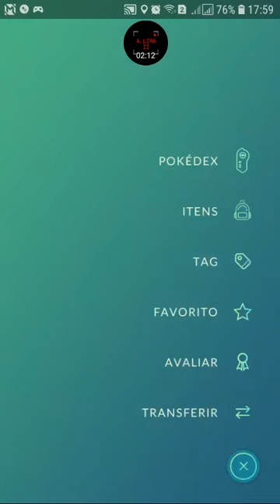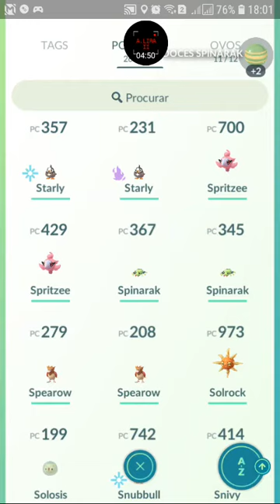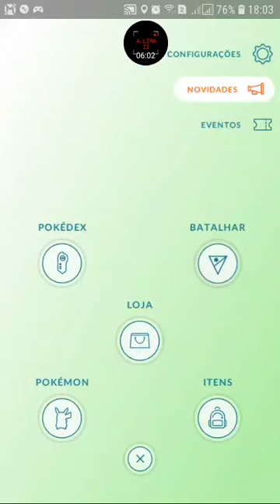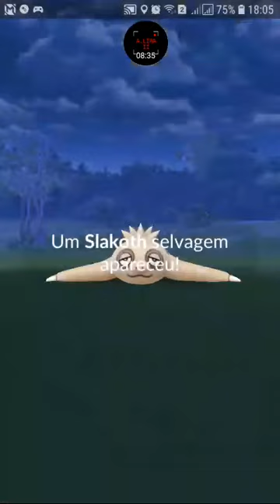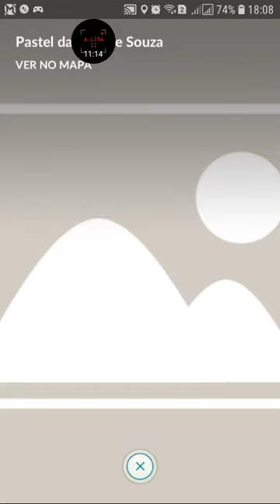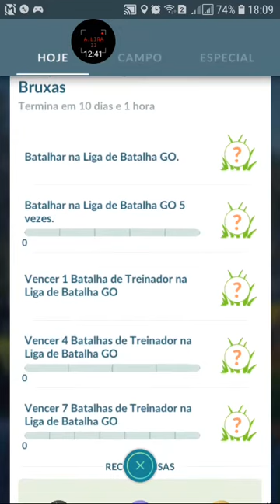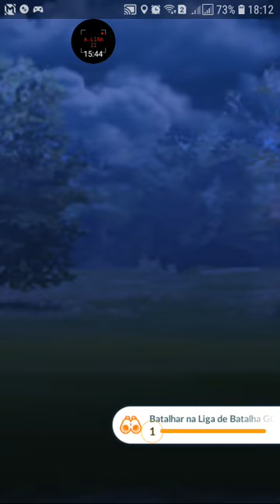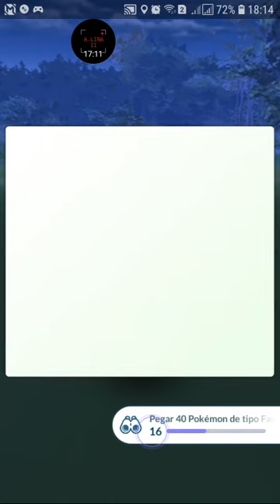POKÉMON GO | LIVE